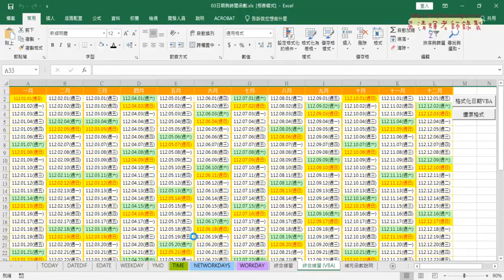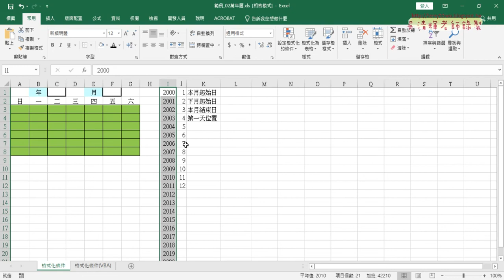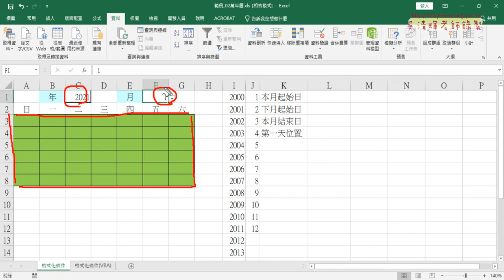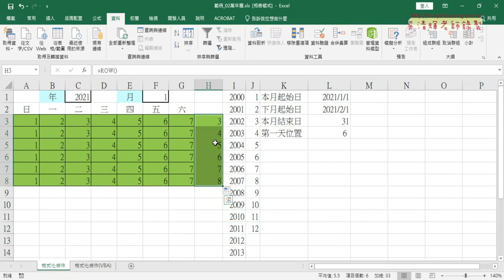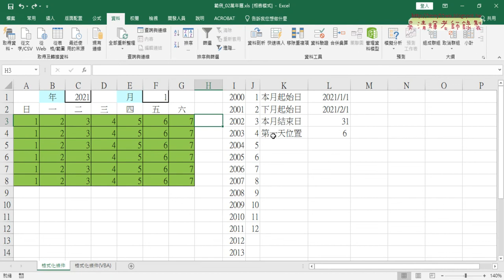02 補充月曆製作與萬年曆範例